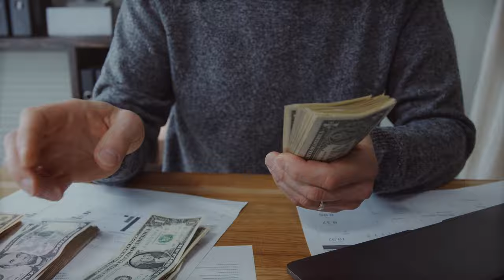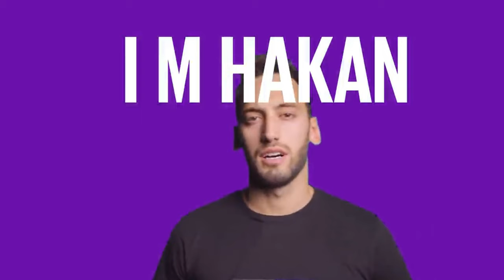The Truth About the Rise of Hakan Çalhanoğlu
Hakan Calhanoglu is not only one of the hardest names to pronounce (I know i butchered it every time), but one of the best registas in the world. His rise from the bottom of the german football pyramid to the top of the italian first division is truly a story worth telling, and in this video I explain it all.

**Sorry for the unnecessary effects and borders, Copyright is a killer**